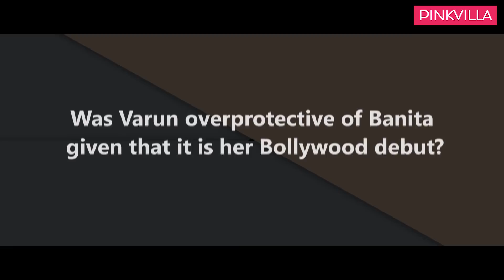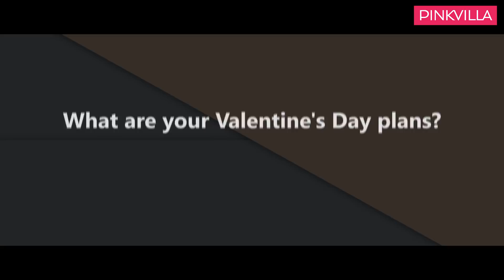Varun Dhawan's best performance is October: Shoojit Sircar | Pinkvilla | Street Dancer 3D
As today marks the age-old tradition of Valentine's Day, it makes perfect sense that Shoojit Sircar would unveil a small feeler of his upcoming movie, October which is a love story with a twist. The movie stars the versatile Varun Dhawan who is on a hit-giving spree and the actor is being paired opposite debutante Banita Sandhu. We are welcomed to the calm and content world of October thanks to the feeler.

Pinkvilla recently sat for a candid chat with Varun and Shoojit who spoke about October and working with each other for the first time. Varun also revealed how he was protective about Banita and whether October would be his best film yet.